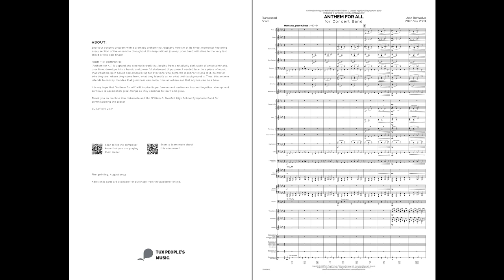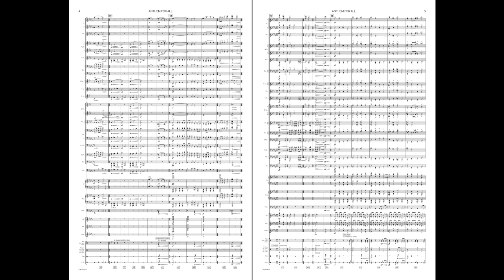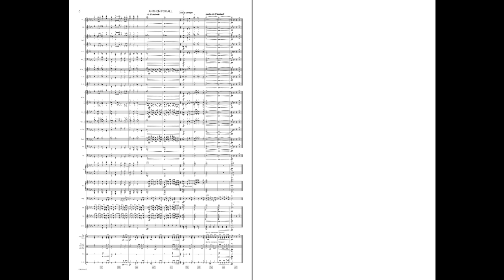Anthem for All (Concert Band) - Josh Trentadue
End your concert program with a dramatic anthem that displays heroism at its finest moments! Featuring every section of the ensemble throughout this inspirational journey, your band will shine to the very last chord of this epic finale!

Medium